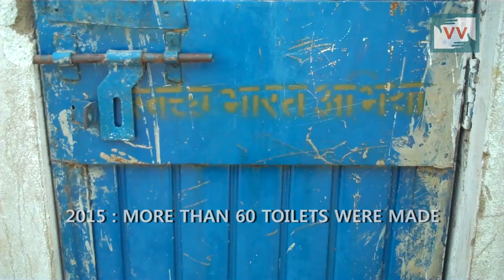IMPACT | Toilets made after an year in Sahjadpur | Arti bai reports for IndiaUnheard